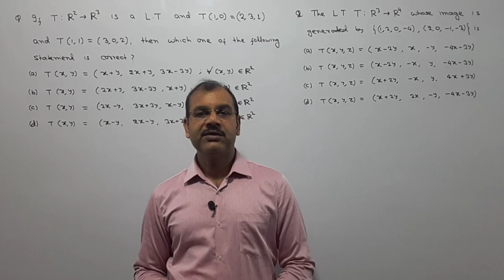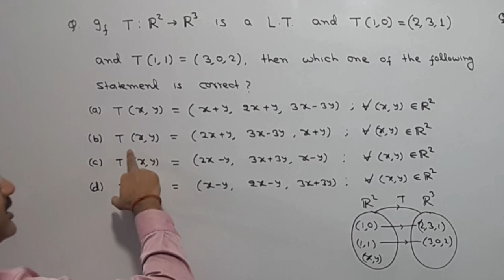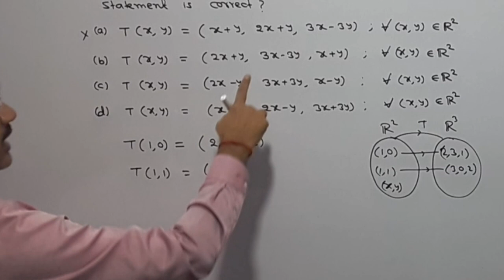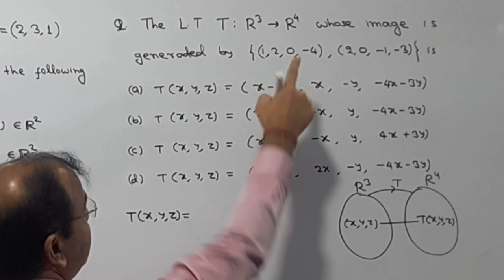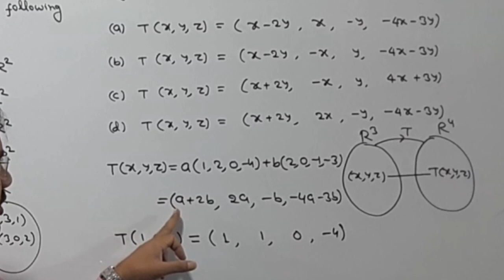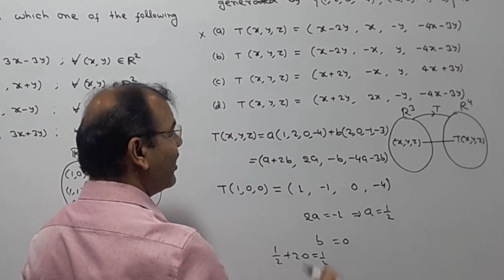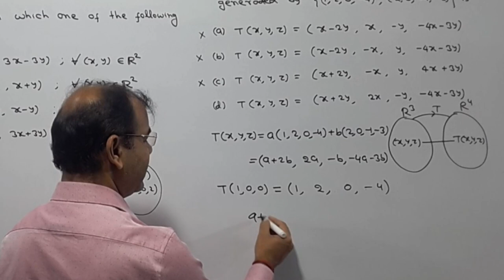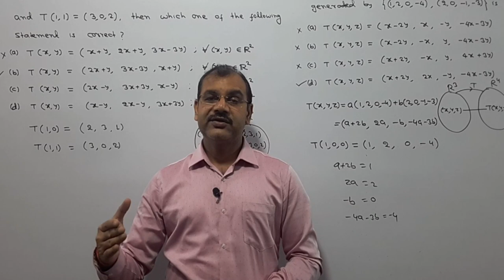Linear Algebra (MCQ) for CSIR/NET/GATE/IIT-JAM/Mathematics #02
Hello student, in this video I have discussed two MCQs of Linear Algebra forCSIR/NET/GATE/IIT-JAM